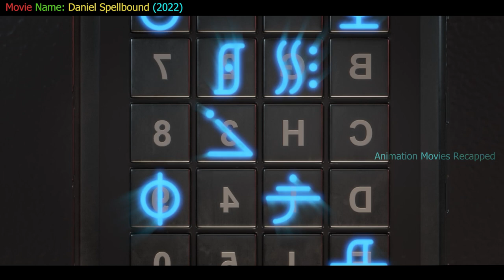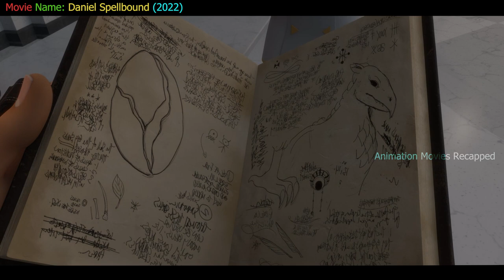Daniel Must Have To Find A Mystical Fugu Rose To Repay His Debt To The Fearsome Witch, Pie Lady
Movie Name: Daniel Spellbound (2022)